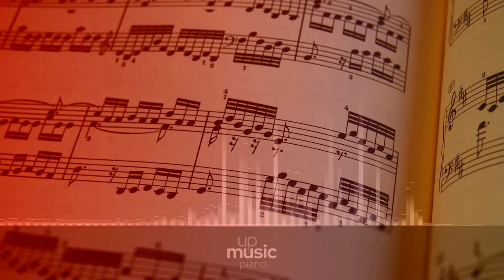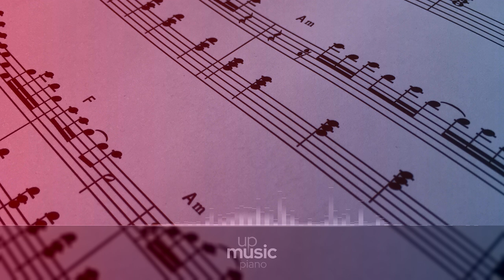Cello Sonata no. 1, Op. 38 - II. Allegretto quasi menuetto, by Stefano Ligoratti ∙ upmusic ∙ piano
Brahms Cello Sonata no. 1, Op. 38

Johannes Brahms finished his Sonata no. 1 for Violoncello and Piano, Op. 38, in 1865. The first two movements had been composed in the summer of 1862. The piece is in they key of E minor, and in three movements. An average perfomance lasts 25 minutes.

Composer: Johannes Brahms
Form: Sonata
Key: E Minor
Instrument: Cello
Period: Romantic